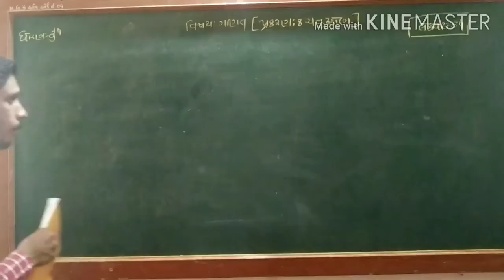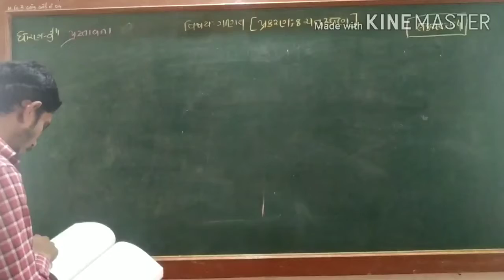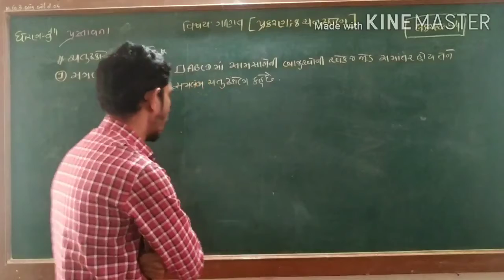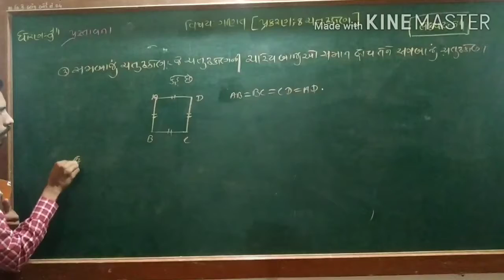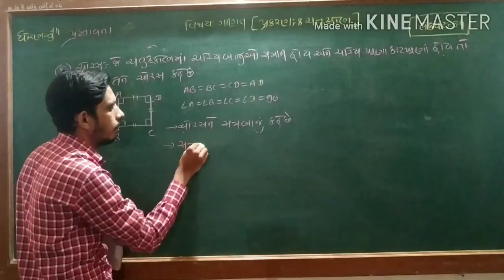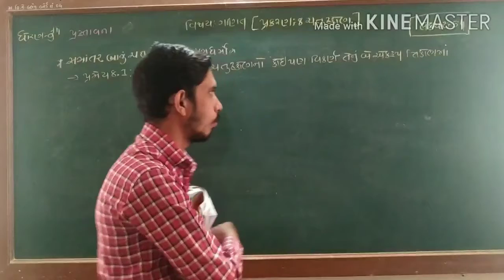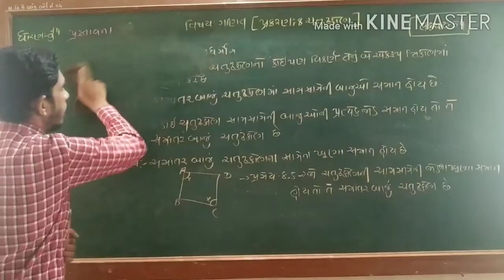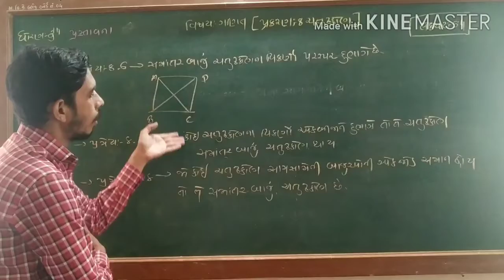ધોરણ 9 વિષય ગણિત પ્રકરણ 8 ચતુષ્કોણ લેક્ચર નંબર 54 પ્રસ્તાવના